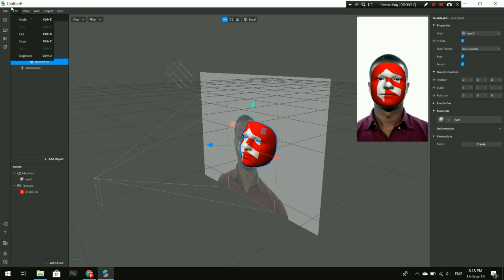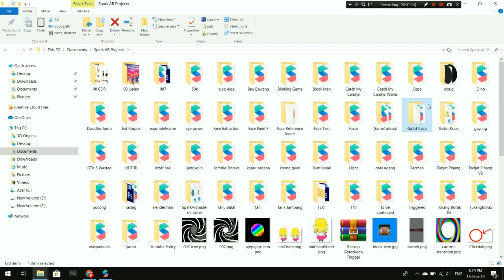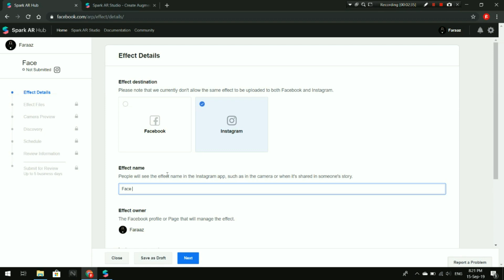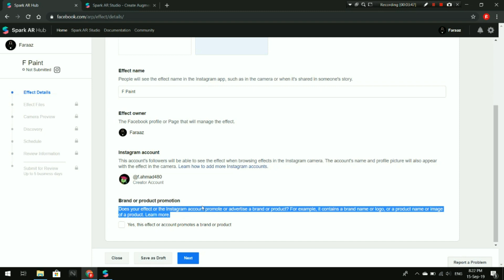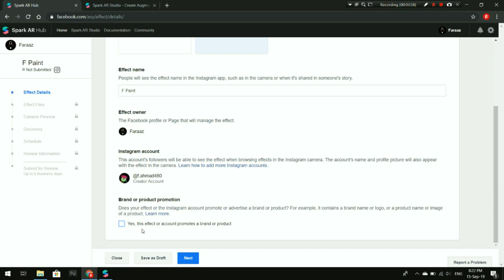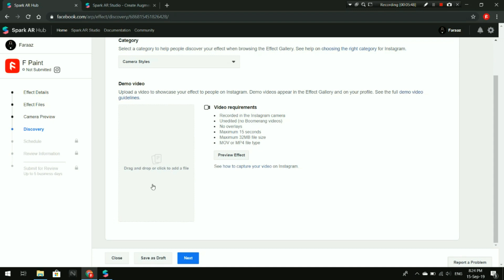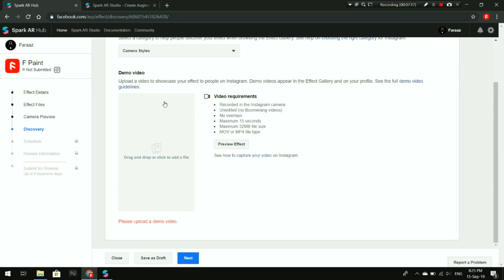Spark AR Indonesia: Cara Upload Filter Ke Instagram (Part 3)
Tanya Tanya silahkan di komentar, inshaAllah saya jawab, yang mau request bisa langsung di komentar, jangan hubungi saya lewat instagram ^_^